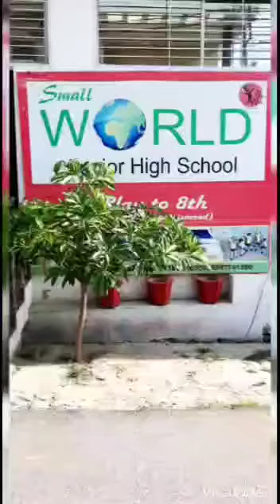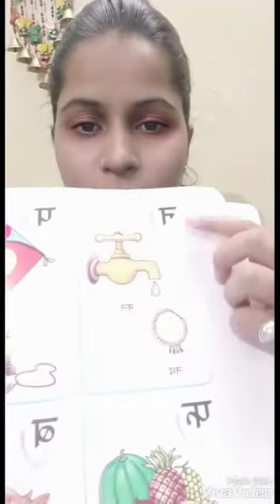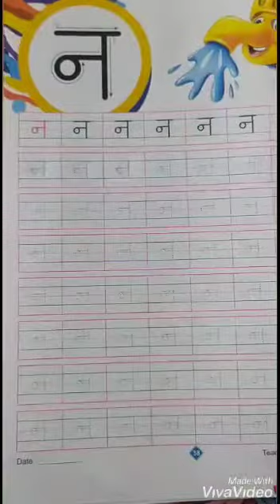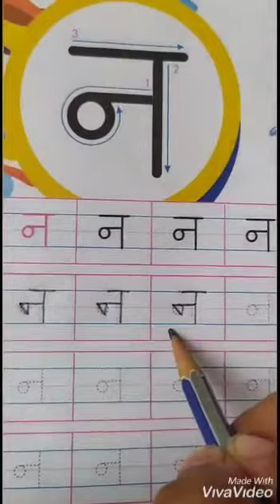How to write letter न - easy explanation